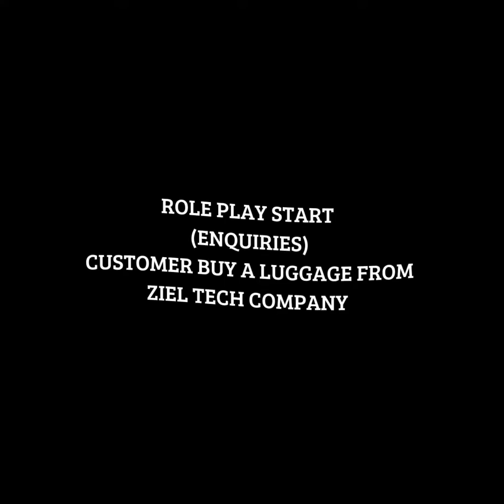DUE 30022 ROLE PLAY DKM3B